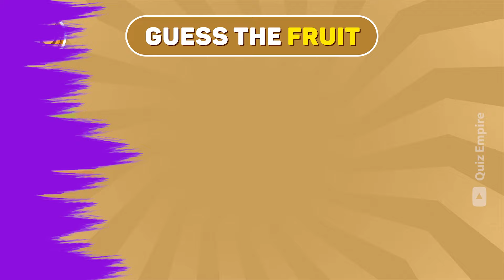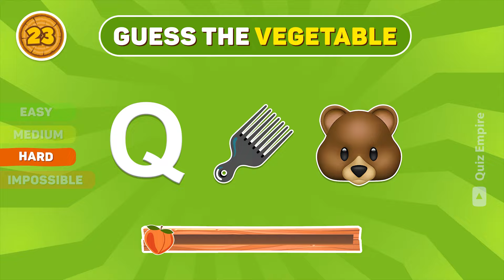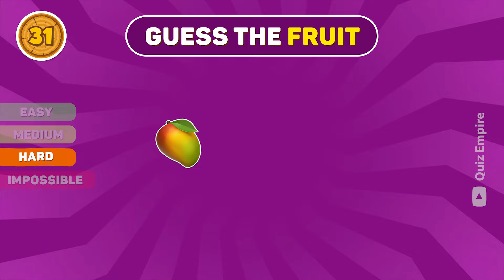Guess The Fruit And Vegetable By Emoji 🍒🍎 | Emoji Quiz 2024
Can You Guess The Fruit And Vegetable By Emoji? 🍒🍎 | Emoji Quiz 2024

Can You Guess The Fruit And Vegetable By Emoji? In this emoji quiz, you will guess the fruit and vegetable by emoji. There are a total of 40 question and in each question we will show you emojis and you have to guess the fruit and vegetable by emoji. Are you ready for this guess the fruit and vegetable by emoji quiz?